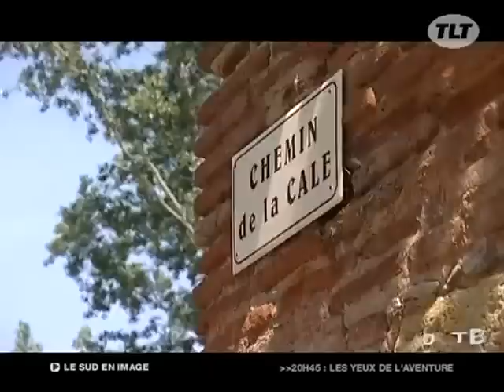Auvillar, perle du Tarn et Garonne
Auvillar, un des plus beaux villages de France, avec les trésors de sa cité, les monuments historiques, ainsi que le propriété de la commune. (DROITS RESERVES . Pour toute exploitation sur TV, web, mobile, aller